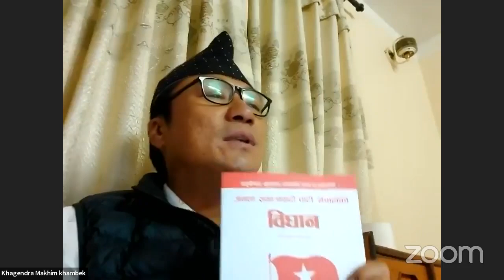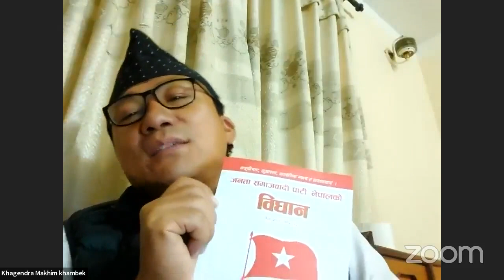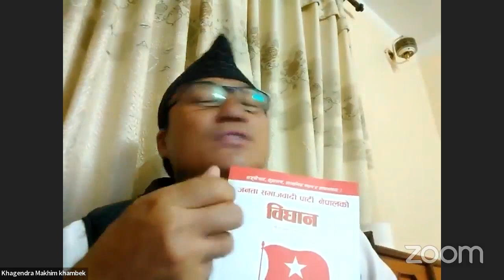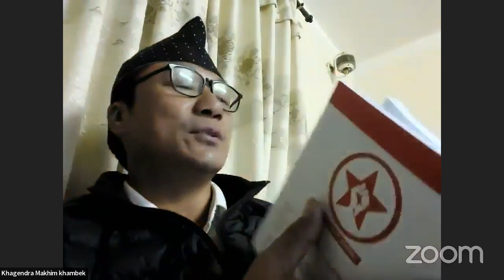Constitution of people's Socialist यस्तो छ जसपा विधानका सबल र दुर्बल पक्षहरु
लिम्बुवान राष्ट्रिय समिति अध्यक्ष खगेन्द्र माखिम:
नेपालकाे पार्टी इतिहासमा दुर्लभ घटना मानिने विधानसभाबाट पार्टीको विधान बनेको भएपनि आन्तरिक रूपमा धेरै चुनाैतीहरू रहेको जनाए । पार्टी विधानमा १३१ धारा, २७ परिच्छेद र १३ अनुसूचीहरू छन् ।